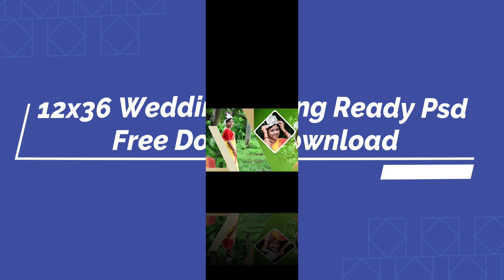12x36 Wedding Album Ready Psd Free Download | PARIDHI artography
12x36 Wedding Album  Ready Psd Free Download